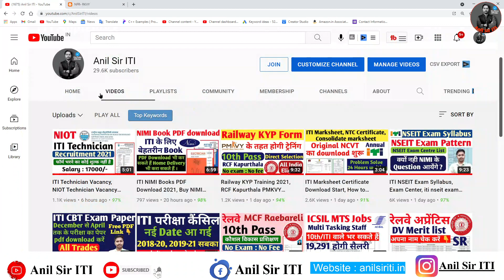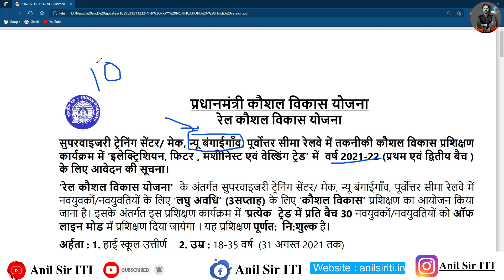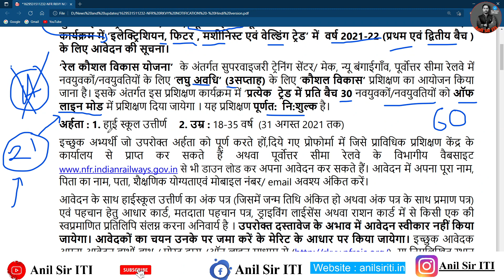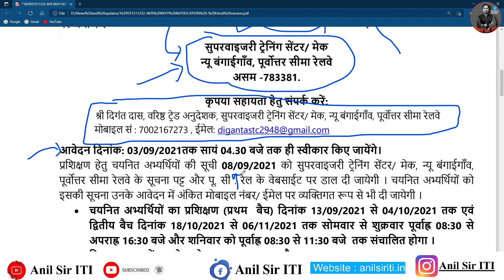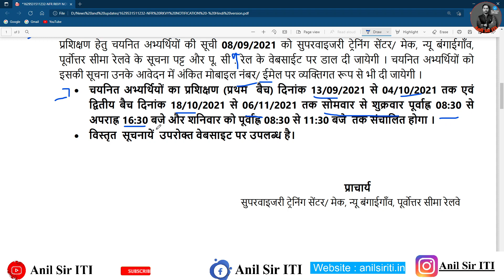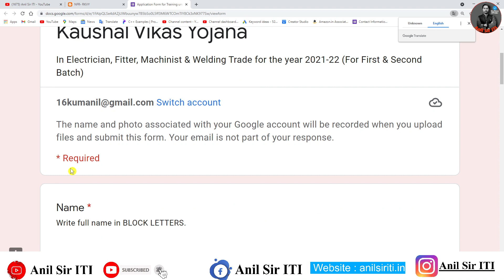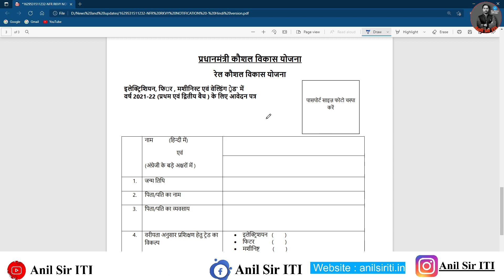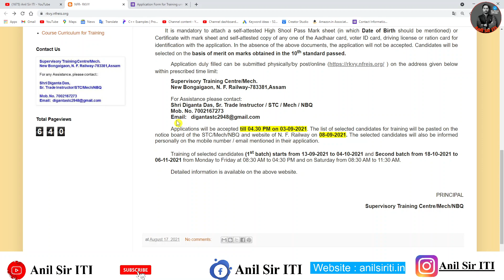NF Railway KVY Training 2021, 10th Pass Railway Training, NFR PMKVY Training 2021, Railway Vacancy